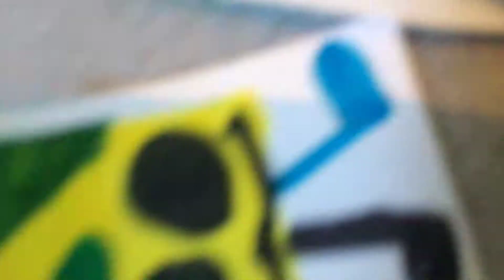Andrews drawings devlins drawings :the intro